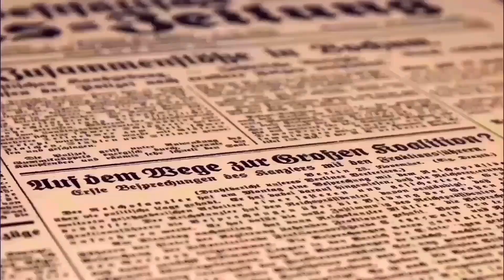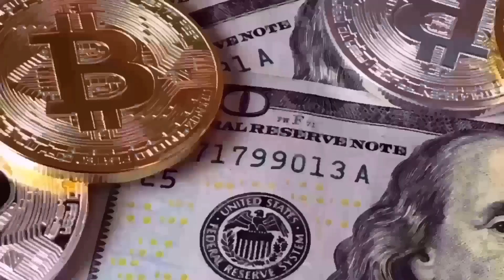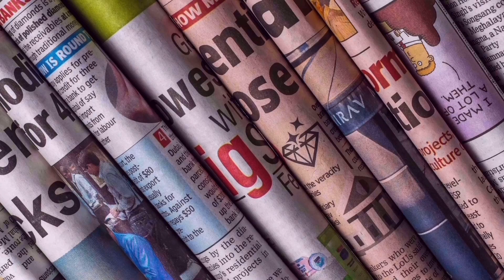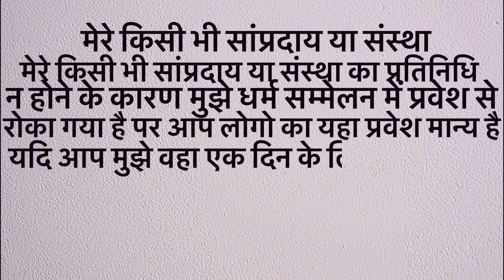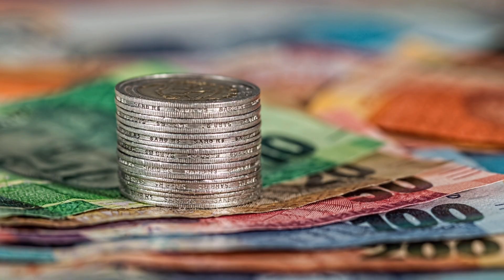Why was Swami Vivekananda not allowed to enter the Dharma Sammelan?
You will see in this video how Swami Vivekananda took admission in Dharma Sammelan and why Swami ji did not get get admission earlier.

Except Swamiji and Ramakrishna Paramhansa whose pictures have been taken in this video they are only taken from the website they are not their real photos.